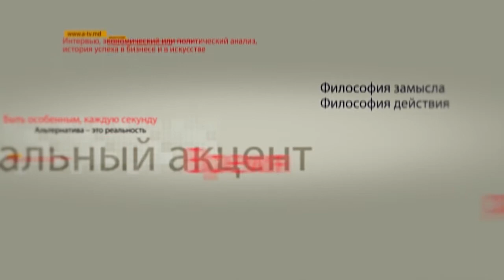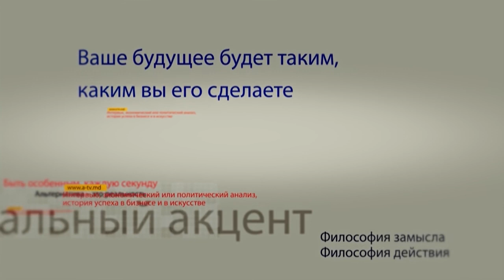Шаповалов Борис в программе "Персональный акцент"